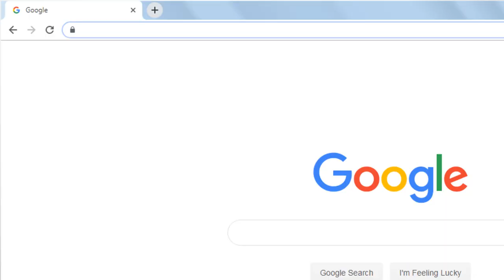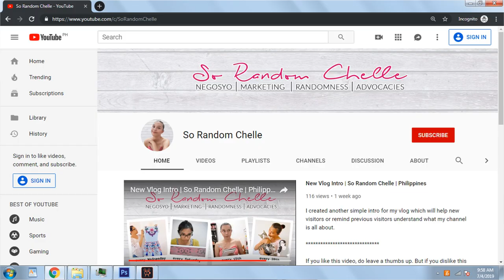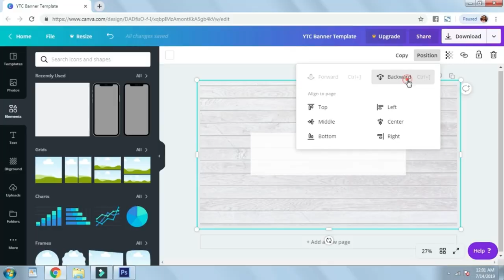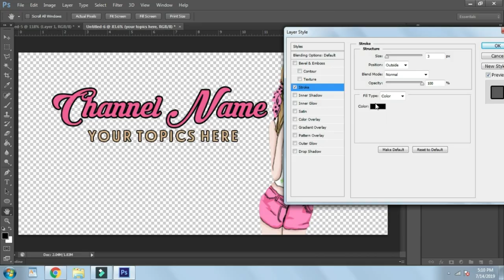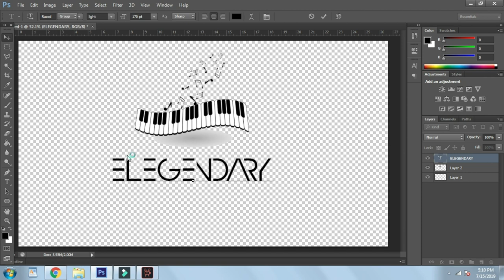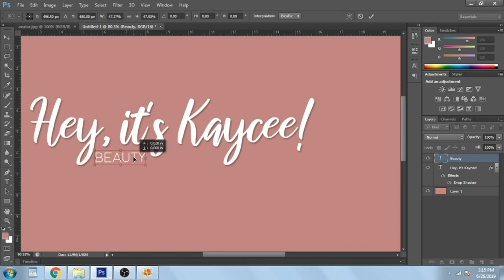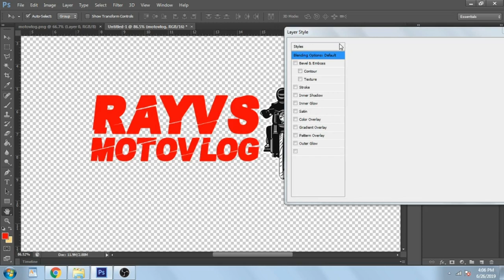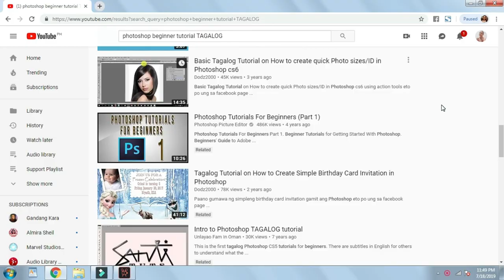Easy Way To Design Your Youtube Channel Art or Banner | So Random Chelle | Philippines (tagalog)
This is a very quick tutorial or an overview of how I designed my Youtube Channel Art or Banner. I also showed here how I designed the banners of 8 of our members in Vloggers Youtubers Philippines Facebook group.

In this video, I used both Adobe Photoshop & Canva.com to create simple yet attractive banners that can really bring life to your channel. See how I use them together.
design your youtube channel art

But if you dislike this video, I encourage you to comment why so I'd do better in my next video.

I'm only using my smartphone (Huawei Nova3i) to record this video. I also use the built in microphone of the mobile. I used Movavi & Filmora as my editor. I use Adobe Photoshop & canva.com to create my video thumbnails.